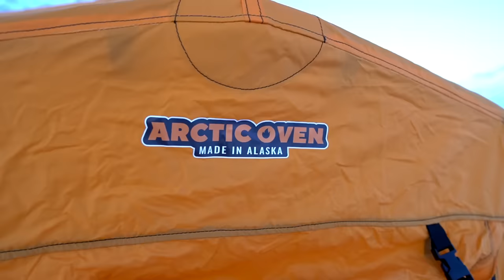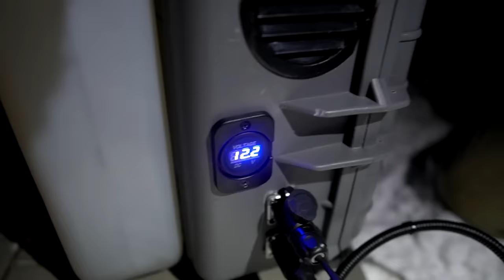Hot Tent Winter Camping | Keeping Warm in the Mountains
We spend two toasty nights camping in our Arctic Oven tent in the Talkeetna mountain range and although we didn't see Ptarmigan, we were rewarded by the dramatic mountains and incredible winter landscape.

- Eric & Arielle

For more information on these amazing Alaskan made Arctic Oven Tents check out

Products used in this video:
Insulated French Press
Dog Jacket (Orange)
Dog Jacket (Blue)
Dog Wool Sweater
Rechargeable Hand Warmers
Carhartt Beanie
DJI Mavic Pro Platinum Drone
Sigma 16mm Lens
Steel Slingshot Ammo
QSP Penguin Knife
Welding Mat
Carhartt Insulated Bibs